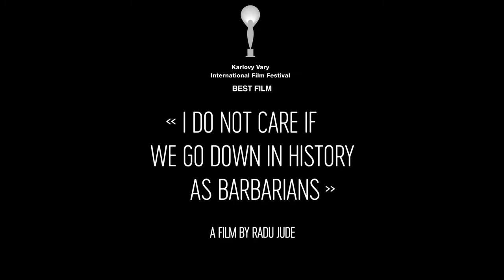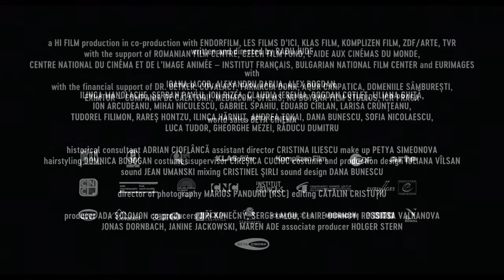"I Do Not Care If We Go Down in History as Barbarians" Trailer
"I do not care if we go down in history as barbarians." These words, spoken by Romania’s military dictator Ion Antonescu in the summer of 1941 started the ethnic cleansing on the Eastern Front. Mariana, an outspoken young theatre director, has been commissioned to make a public spectacle based on Romanian history. But her plan to reconstruct the anti-Semitic 1941 Odessa Massacre isn't at all what the authorities had in mind.

"A fiercely intelligent, engaging and challenging wake-up call." Variety

Playing at the VIFF Centre from December 2, 2021